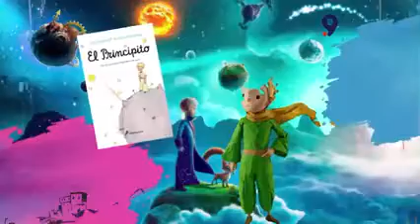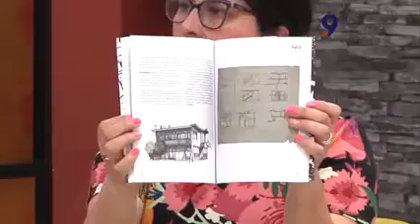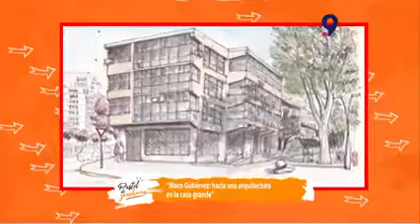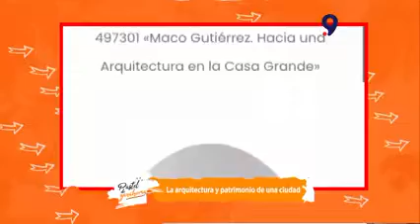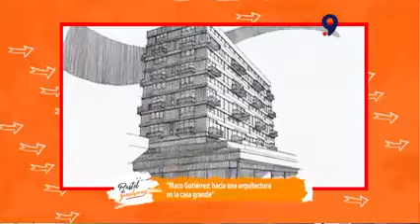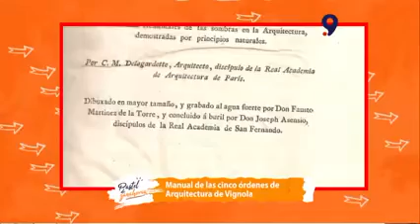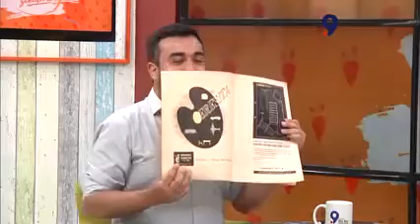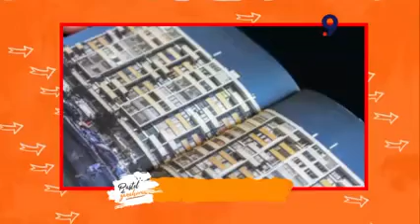"Maco Gutiérrez: hacia una arquitectura en la Casa Grande", Luis Darmendrail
“Maco Gutiérrez. Hacia una arquitectura en la casa grande”, plantea un hilo de continuidad que amarra el trabajo de un arquitecto por países que, más allá de sus particularidades, compartían la misma lucha por integrar a todos sus habitantes a los beneficios de la modernización.
Los detalles, con uno de sus autores, el arquitecto Luis Darmendrail.

Mira más en canal9.cl